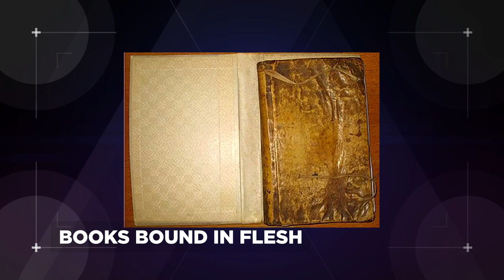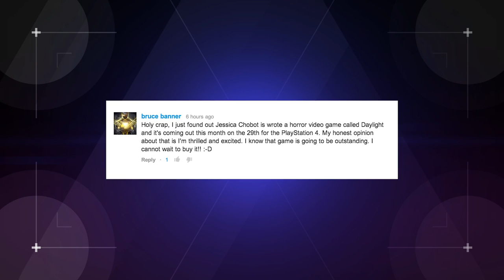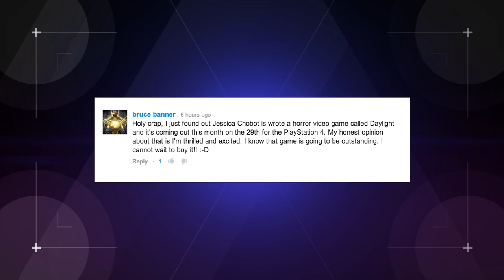The One GAME OF THRONES Parody You Can't Miss! (Nerdist News WTFridays w/ Jessica Chobot)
Watch this hilarious GAME OF THRONES parody and get excited for this weekend's premiere! Plus Slender Man and DOCTOR WHO Weeping Angel short film, Harvard books bound in human flesh, the Best Worst Comment of the Week & more on today's Nerdist News WTFridays.

What were your favorite internet nuggets from this week?

Follow Nerdist News on the Web!